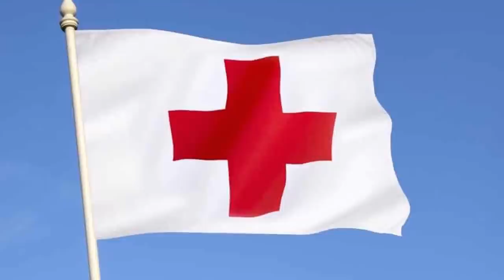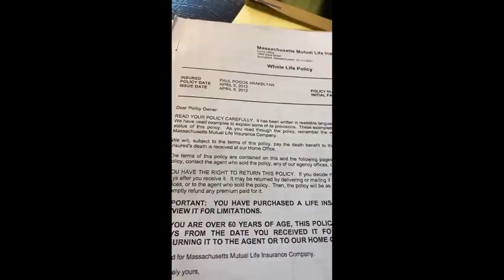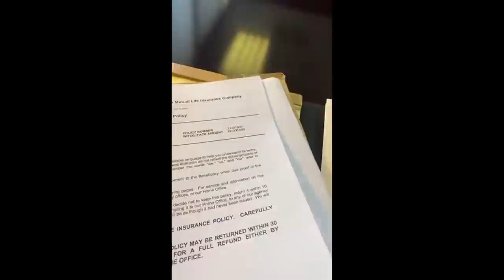Շատ Շտապ. Պարզ է դարձել, թէ ինչ են ցանկանում անել գեներալների հետ. Սա սարսափելի է